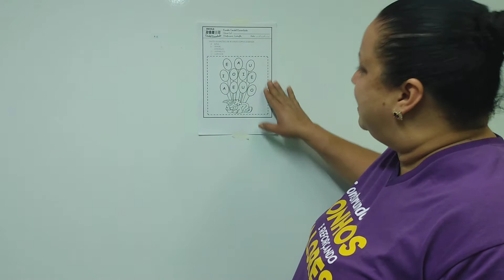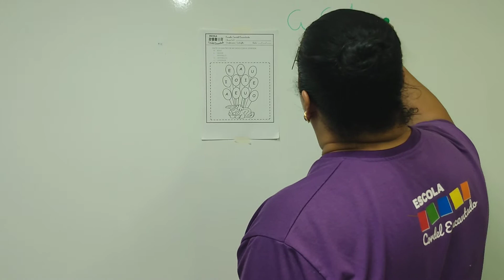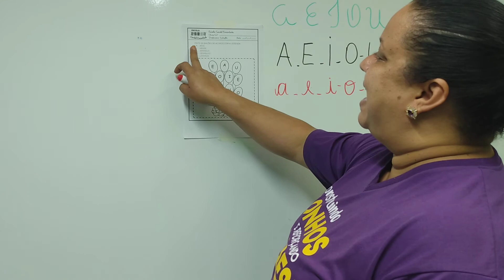Videoaula Jardim 2 - 03/02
Aula para o agrupamento de 05 anos da educação infantil com a professora Ludmylla.